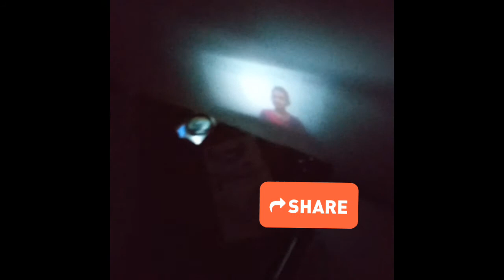homemade diy projector using cardboard